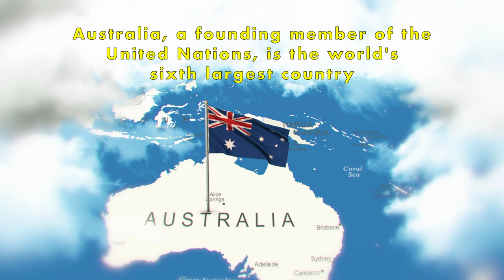Capitals of "A" Countries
"OUR CAPITALS, OUR SELVES"
11 "A" COUNTRIES

MUSIC ATTRIBUTIONS:
The Adventure Begins by Philip Ayers
The Olympic Team by Philip Ayers
For Honor and Bravery by Experia
How Could We Lose Hope by Experia
Land of Freedom by Kikoru
Baffled Moment by Experia
A Sight for Sore Eyes by Kikoru
Clyde's Chorus by Phoenix Tail
In a Land Faraway by Howard Harper-Barnes
Striving Towards Success by Philip Ayers
Look & See by Max Anson
Home Straight by Jon Bjork

FOOTAGE & PHOTO ATTRIBUTIONS:
Kabul, Afghanistan view

Night scene in Kabul in 2016 looking northeast, with Koh-e 'Aliabad on the left and Koh-e Asamai on the right

A self-referencing example of the art form.
FILETEADO PORTEÑO: Buenos Aires, calles Carlos Gardel y Anchorena.

Filete de Elvio Gervasi.
By I´m the owner of this work - Own work, Public Domain,